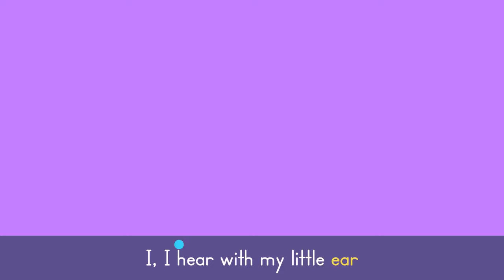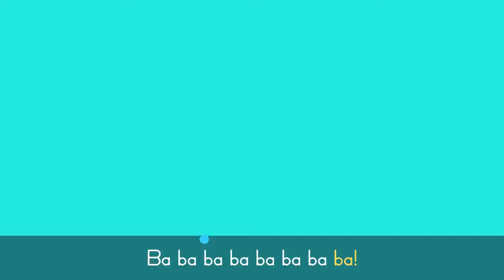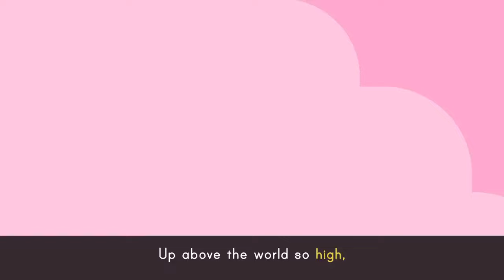Rainbow Party 🌈🦄 Colors Songs for Kids | Lingokids